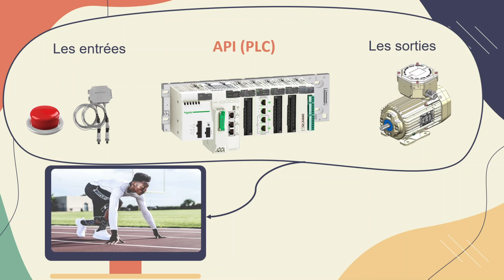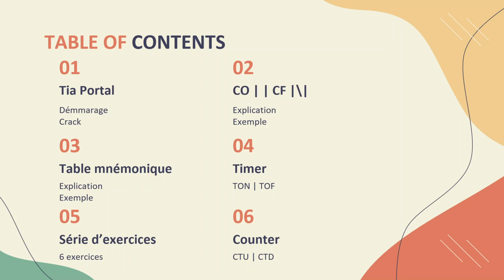Formation LADDER 01: Introduction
في هذا الفيديو سنتطرق لمقدمة نضع فيها المعارف الأساسية لل
 PLC وبرمجته

النادي على مواقع التواصل الاجتماعي